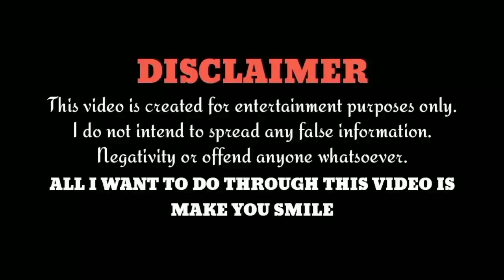উপকারী রোজাদার part 1 !Upokari Rojadar part 1 !Desi boys! Desi boys bangla! Bangla funny video!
Plz don't take be seriously.
Enjoy this video and keep smiling.

Upokari Rojadar bangla funny video.

     For more funny and comedy video.